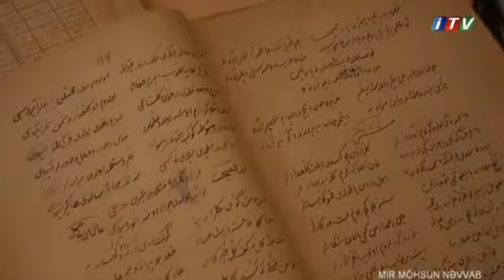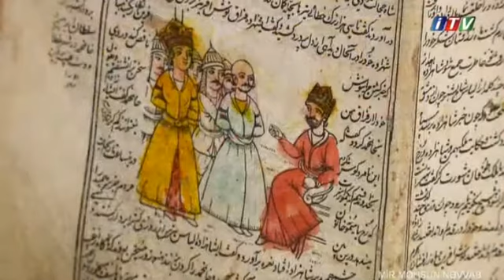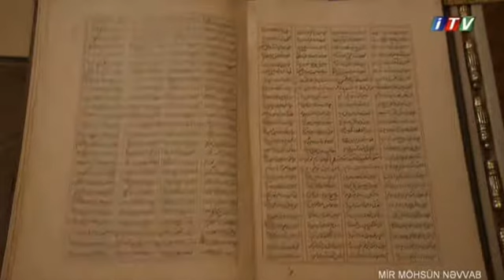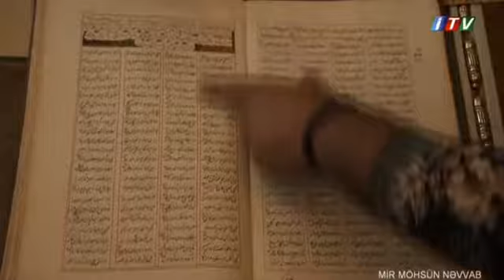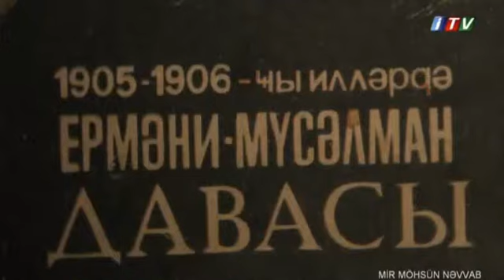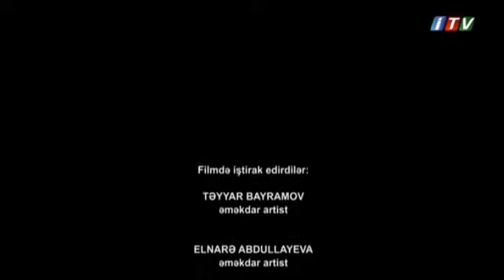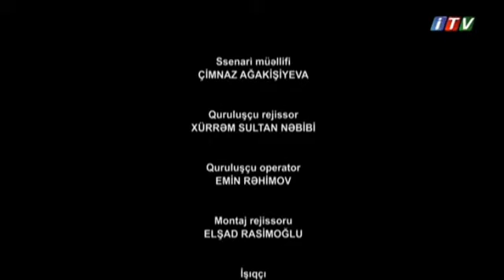Mir Möhsün Nəvvab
Zemfira Səfərova
Paşa Kərimov